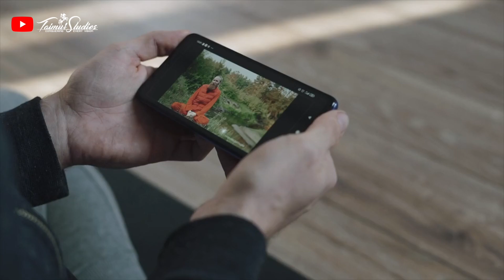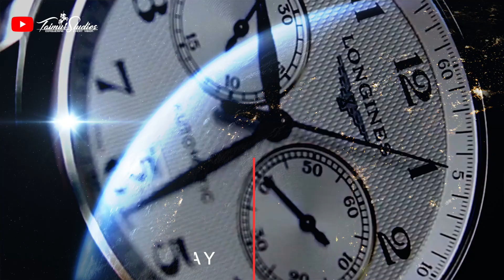FACTS OF EARTH WHICH YOU DIDN'T KNOW | Taimur Studios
Script And Narration By : Ehtesham Khan
Edited By : Khizra Khan and Ehtesham Khan